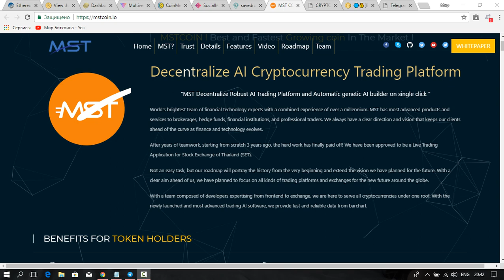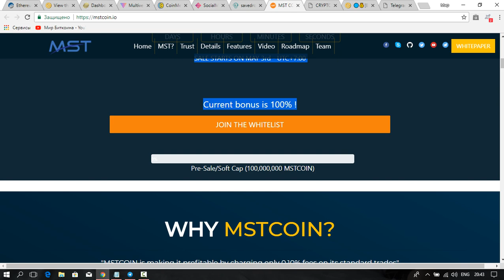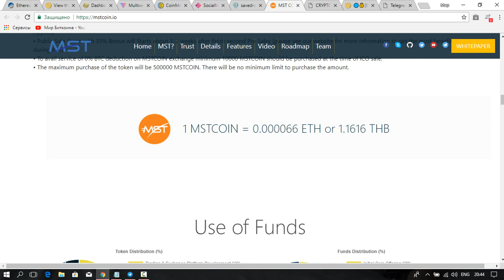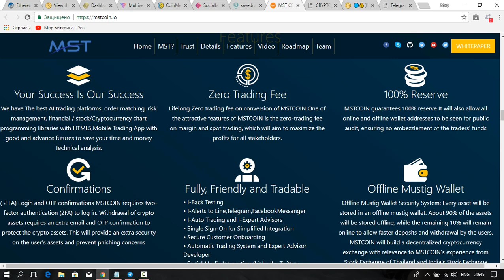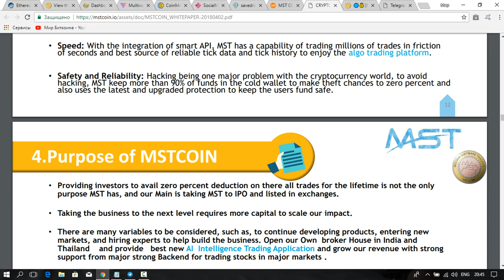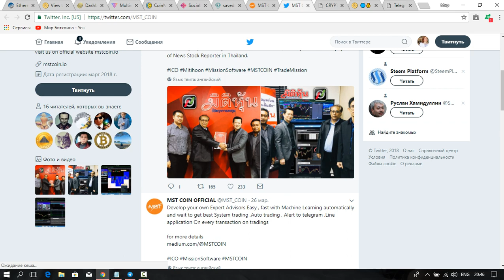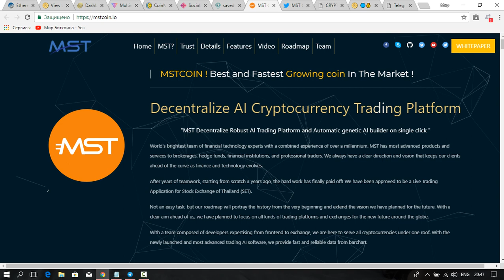MSTCoin.io - криптовалюта без торговых сборов, целью которых является максимизация прибыли трейдера.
MST имеет самые передовые продукты и услуги для брокерских компаний, хедж-фондов, финансовых учреждений и профессиональных трейдеров. У нас всегда есть четкое направление и видение, которое удерживает наших клиентов когда развиваются финансы и технологии.